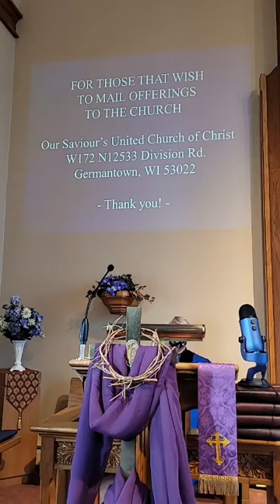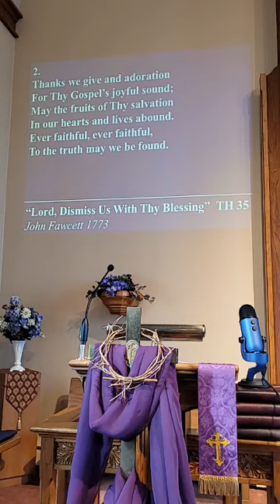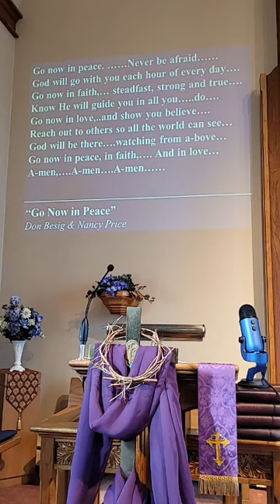3 14 2021 He Got Their Attention!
Sunday Service from Sunday, March 14, 2021 led by Rev. Greg Young at Our Saviour's United Church of Christ in Germantown, WI.
The sermon today is "He Got Their Attention!"